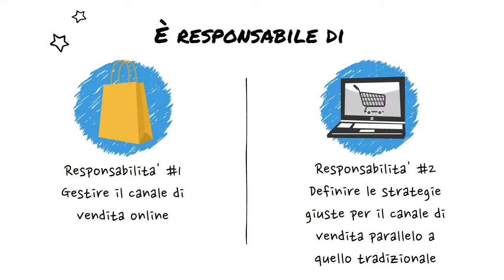Professioni Digitali: L'E-Commerce Manager